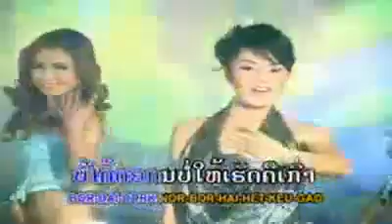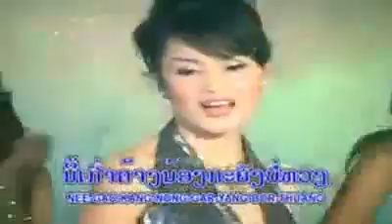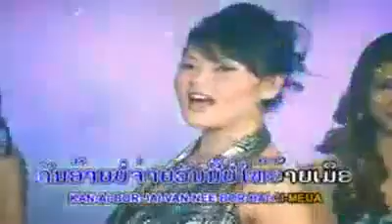ເພງລາວ เพลงลาว Lao song - Sao Ban Vern - ສາວບ້ານເວີນ